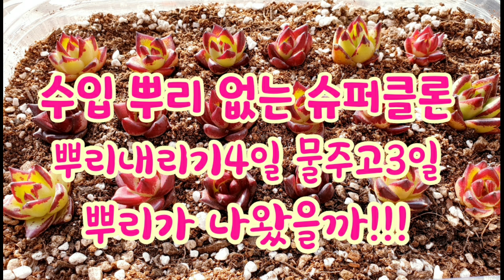걸이대 다육이 ♦️7월 말이 되기전 물 고픈 다육이 물주기 😭러블리로즈가 물러 빠이succulentnts succulent plant 多肉植物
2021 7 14일 수 날씨 맑음 그름 조금 33도